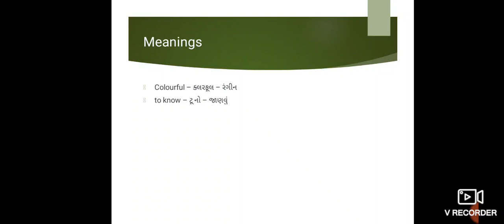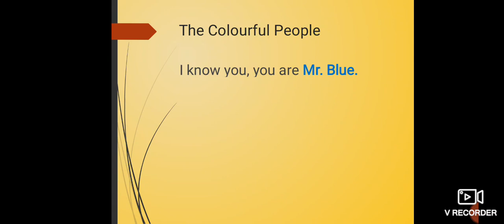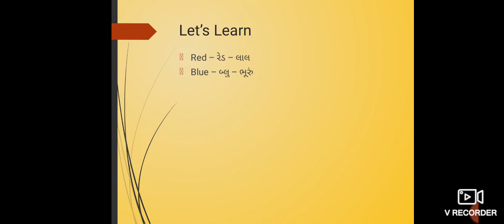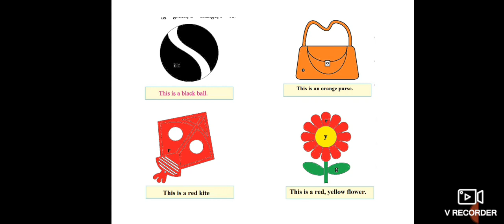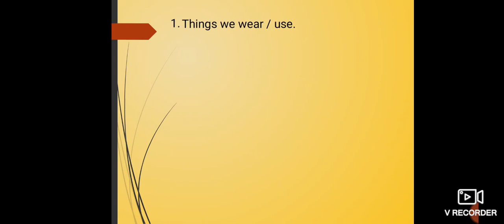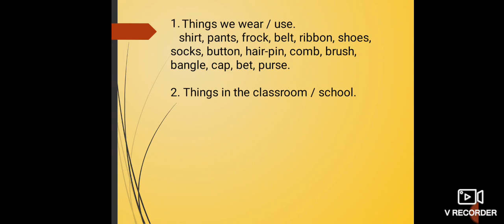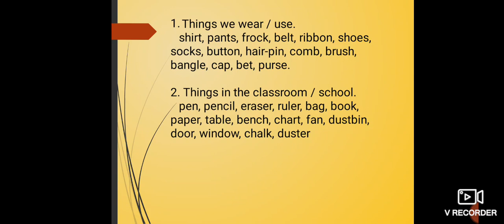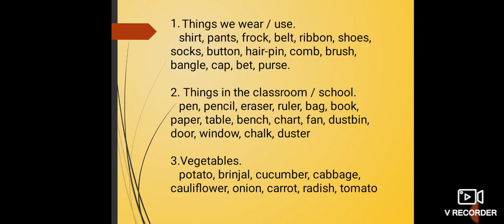Std-5 ,Sub- English, Little steps- 7,8,9(Activity-1)